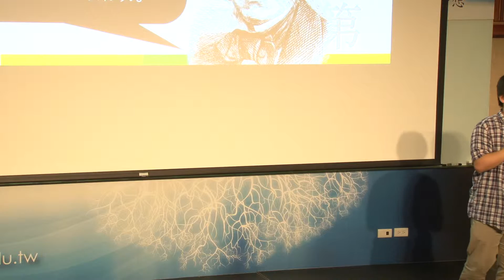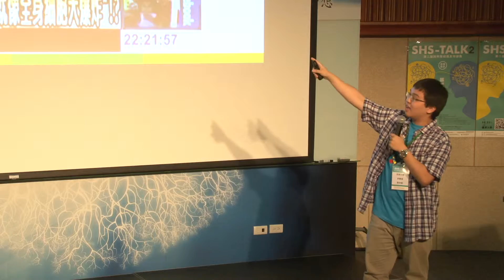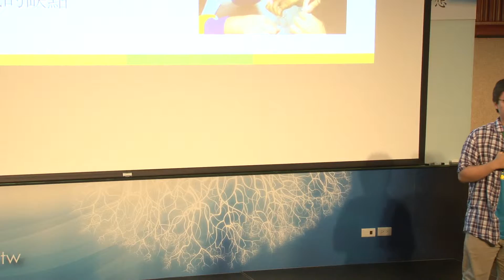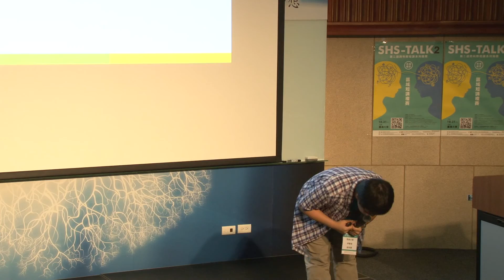SHS跨科際 第二屆短講競賽複賽 蔡宗霖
還記得之前的鹽奶事件嗎？可怕的不是鹽奶，而是媒體的報導，因為對「鈉」的誤解，電視報導下了驚悚的標題，引用錯誤的影片，還陳述錯誤的科學事實。
　如果不懂科學，你就會相信媒體說的，吃鹽的話身體就會爆炸。
　那麼，一般大眾該如何接收真實正確的科學知識？長庚大學生物醫學系學生蔡宗霖致力推廣「科學普及」──降低科學專業門檻，轉化成簡單語言，傳達給大眾正確易懂的科學訊息。
　而且，科學普及要從高中職、而不是大學開始，為什麼？這其間的優缺點又有哪些？